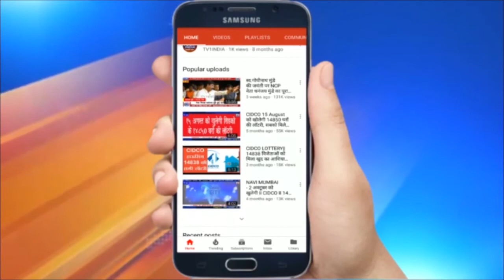मायावती का समाजवादी पार्टी पर निशाना | सपा को हराने के लिए किसी को भी समर्थन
मायावती का समाजवादी पार्टी पर निशाना | सपा को हराने के लिए  किसी को भी समर्थन | बसपा सुप्रीमों मायावती ने सपा पर जोरदार हमला बोलते हुए अखिलेश यादव को धोखेबाज करार दिया है... उन्होंने कहा कि अखिलेश यादव मुलायम की तरह ही बुरी गति होगी...